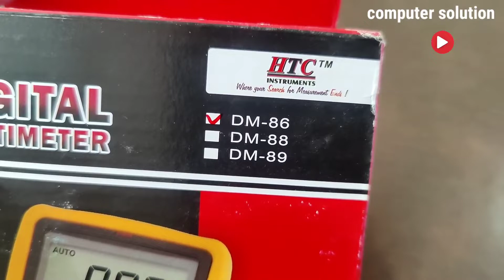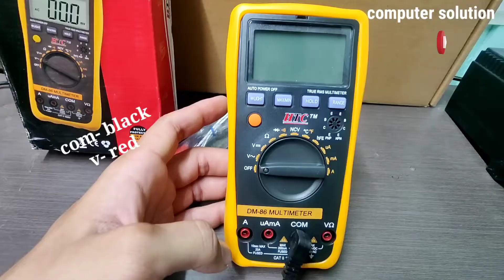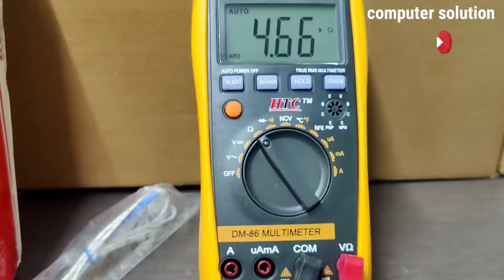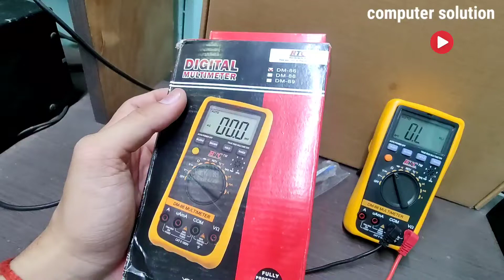htc dm-86 multimeter review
hello dosto iss video me aapko[ htc dm-86] ka multimeter ka review hai